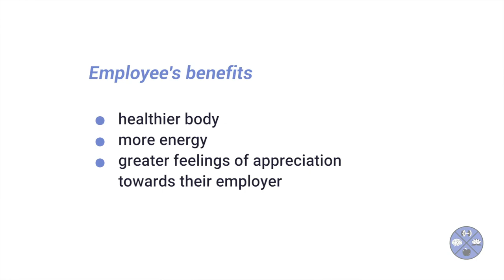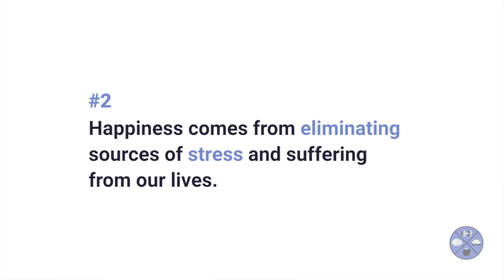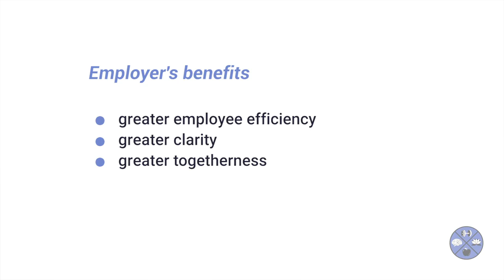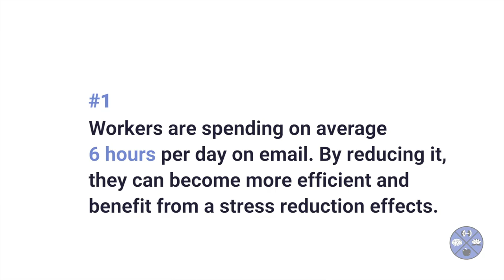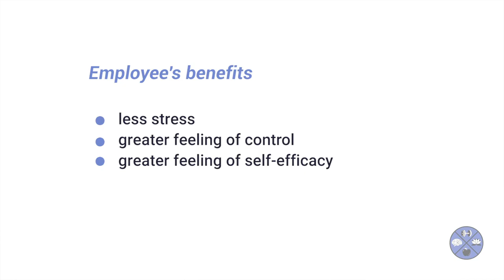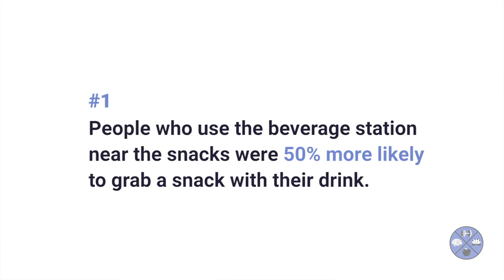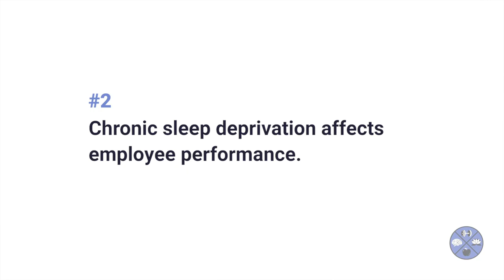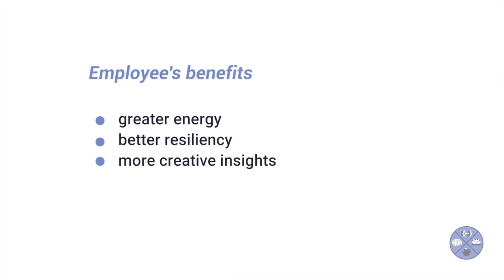The extraordinary power of mini healthy habits to companies and employees